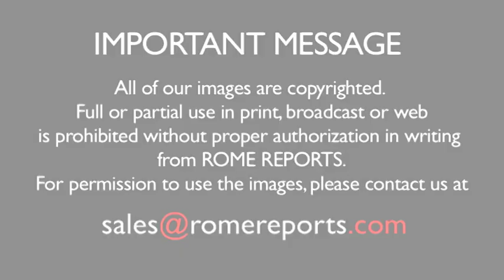Pope Francis on sexual abuse: I understand those who cannot forgive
During his flight from the United States to Rome, Pope Francis discussed sexual abuse committed by priests in the United States.